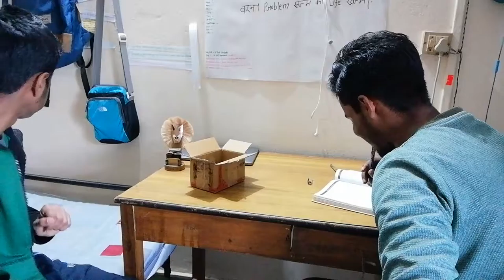Nehu; 4 years of saving in engineering | Shillong | Nehu Life | Nehu Hostels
4 years of saving in engineering.
This is how much I have save during my engineering life...